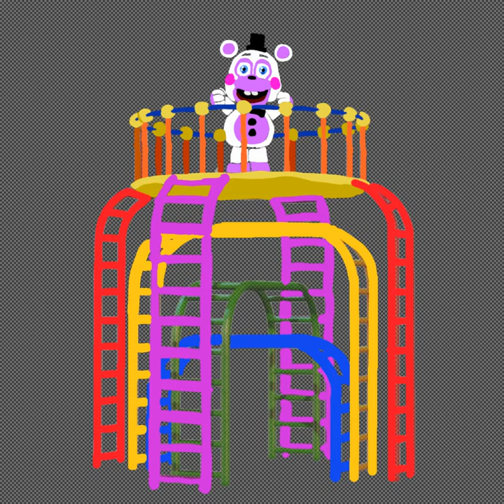e⃠x⃠t⃠r⃠a⃠ w⃠e⃠i⃠r⃠d⃠ h⃠e⃠l⃠p⃠y⃠ o⃠n⃠ p⃠l⃠a⃠y⃠s⃠t⃠a⃠n⃠d⃠